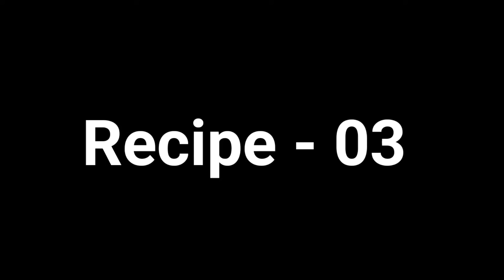8 महिने से लेकर 2 साल तक के शिशु के लिए बनाए ये रेसिपी जिसे बच्चे बहोत पसंद करेंगे/ Weight Gain Food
दुबले पतले बच्चों को तेजी से मोटा करने और वजन बढाने के लिए सबसे आसान रेसिपी/दुबले पतले बच्चों को मोटा करना है ?? जरुर खिलाएं ये रेसिपी || weight gain recipe for babies/ SJK.
बच्चो की अच्छी सेहत के लिए आयरन और केल्शियम  से भरपूर रेसिपी | Baby food/ Iron & Calcium rich recipe

Calcium & Iron Rich Food for Baby | Increase Hemoglobin & Get Strong Bones | Breakfast
Baby weight gain & brain development recipe || Baby Weight Gain and muscles devel

baby food
6 month baby food
12 month baby good+
15 month baby food
18 month baby food
baby formula milk
healthy baby food
baby biscuits
iron rich foods for babies

मेरे और वीडियो देखने के लिए links पर क्लिक करें

स्वाद जिंदगी का I
SWAD JINDAGI KA.